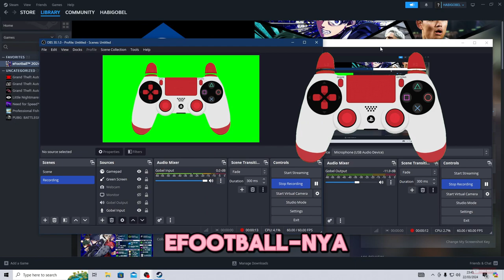Cara Menendang Plesing dengan Mudah eFootball 2024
Hi everyone!
Udah lama nih gak bikin video tutorial
Semoga videonya bisa dipahami ya